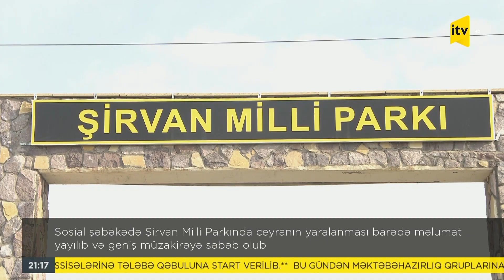Sosial şəbəkədə Şirvan Milli Parkında ceyranın yaralanması barədə məlumat yayılıb